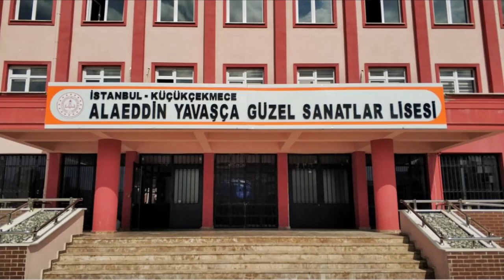Küçükçekmece İlçesindeki Liseler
PROF. DR. SABAHATTİN ZAİM ANADOLU LİSESİ
SEFAKÖY ANADOLU LİSESİ
KÜÇÜKÇEKMECE ANADOLU İMAM HATİP LİSESİ
MARMARA KIZ ANADOLU İMAM HATİP LİSESİ
TOKİ GÜNEŞPARKEVLERİ KIZ ANADOLU İMAM HATİP LİSESİ
TOKİ HALKALI ANADOLU İMAM HATİP LİSESİ